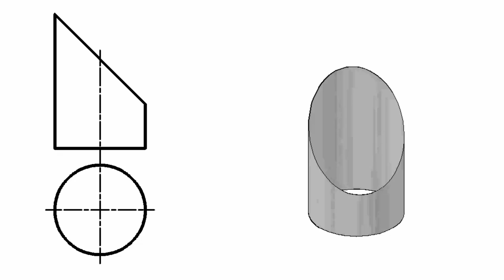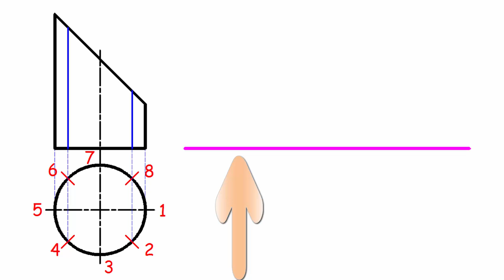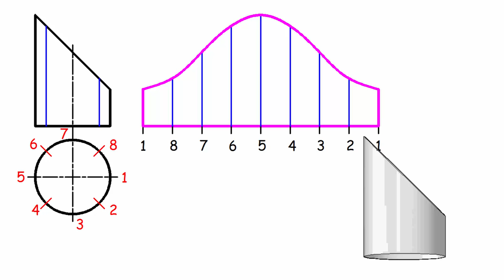Cylindre coupe par un plan - Trazoide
Première vidéo dédiée à la chaudière. Le développement d'une virole cylindrique coupé par un plan oblique par rapport à son axe est l'une des voies fondamentales qui nous permettent d'effectuer plus complexe.

Ceci est la première partie. Dans ce qui suit, je vais discuter des détails plus pratiques sur ce morceau.